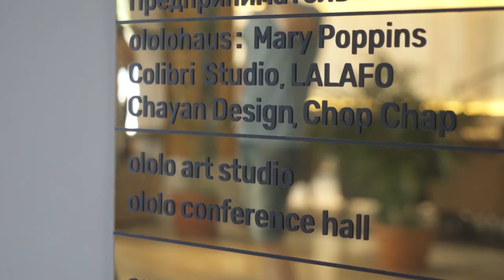Kirgistans Kunst – Das Ololohaus in Bischkek / L'art Kirghiz: L'Ololohaus à Bichkek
Kirgistans Kunst ist es aus sowjetischer Tradition gewohnt vom Staat finanziert zu werden. Das ist auch heute noch so, nur leben kann davon heute keiner mehr. Es braucht neue Konzepte und ein anderes Image der Kunst in der Gesellschaft, sagt Danijar Amanalijew, der Gründer des Ololohaus in Bischkek, Kunstschule und Coworking Space für Künstler in einem.

L'art Kirghiz est habitué à des financements publics depuis l'ère soviétique. C'est encore ainsi aujourd'hui, seulement plus personne ne peut en vivre aujourd'hui. Il faut des nouveaux concepts et une nouvelle perception de l'art dans la société, explique Daniyar Amanaliev, fondateur de l'école d'art et coworking space artistique Ololohaus à Bichkek.

Redaktion/ Rédaction: Sezim Arinova, Julius Bauer
Sprecher/ Voix: Julius Bauer
Kamera, Schnitt/ Caméra, montage: Julius Bauer
Sous-titres français: Florian Coppenrath